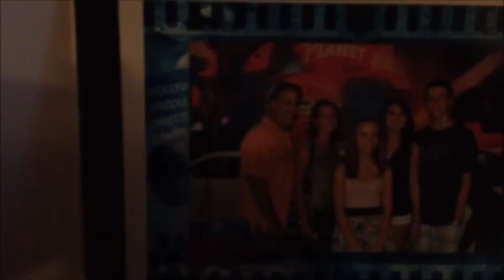Good Kush And Domo 23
fuck dat good kush